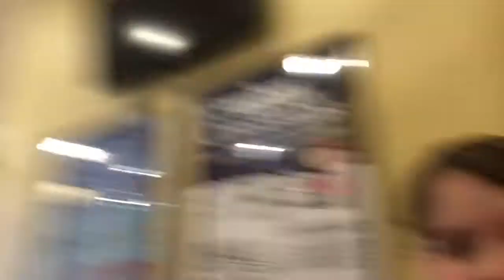CHARLIE BROWN CHRISTMAS REHEARSAL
Will's snapchat: william.power8 (i think)